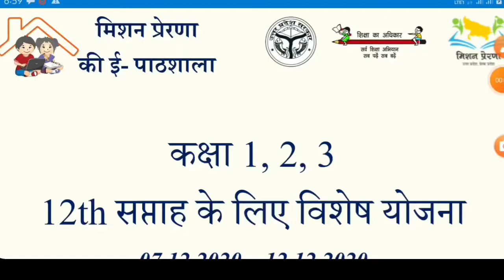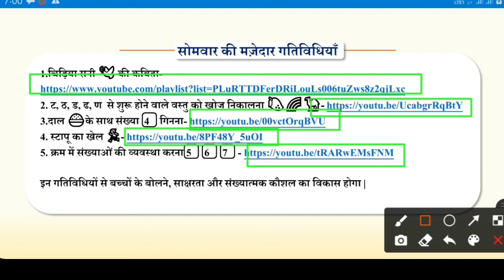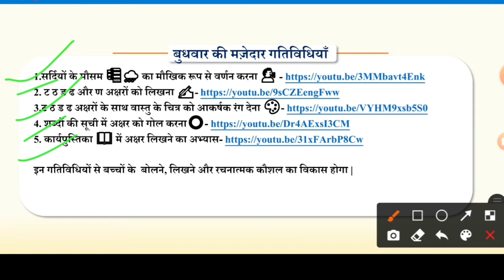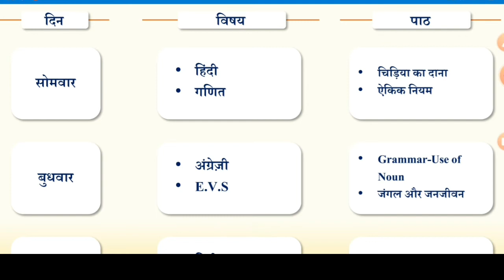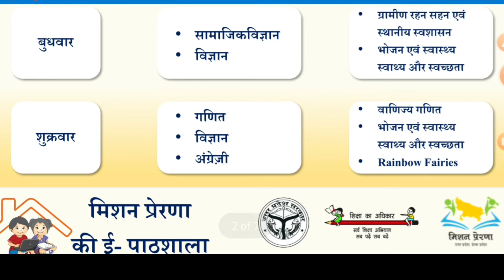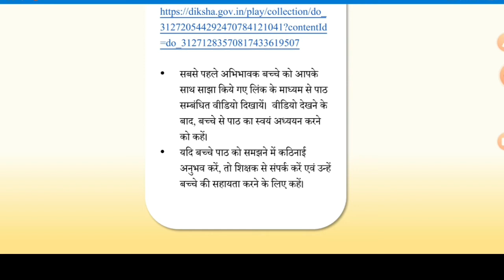e pathshala 2.0 |बारहवें सप्ताह की कार्य योजना 07.12.2020 से 12.12 2020 तक |Class 1,2,3,4,5,6 7,8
e pathshala 2.0 |ग्यारहवें सप्ताह की कार्य योजना 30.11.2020 से 05.12
2020 तक |Class 1,2,3,4,5,6 7,8

निष्ठा मॉड्यूल - 10 प्रश्नोत्तरी, Module 10 Nishtha Quiz, Module 10 Question Answers, स्कोर 10/10